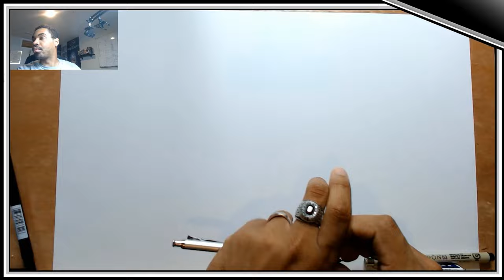Tier Harribel from Bleach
Here we have Tier Harribel!  The shark queen of Hueco Mundo and former 3rd Espada. She is one of my favorite girls from Bleach.
Song is Black Tears from Guardians of the Galaxy

For news, commission prices, original art for sale, prints, books, and more